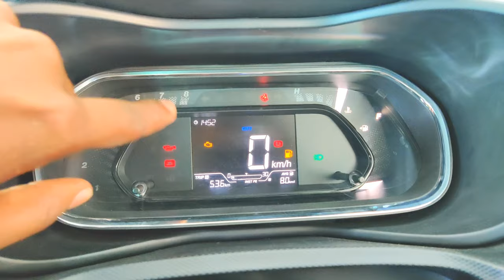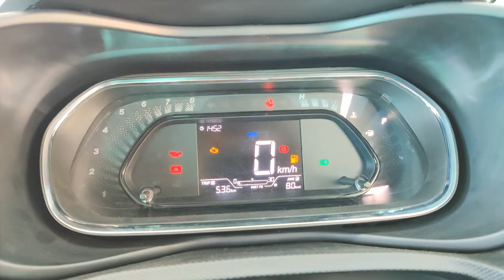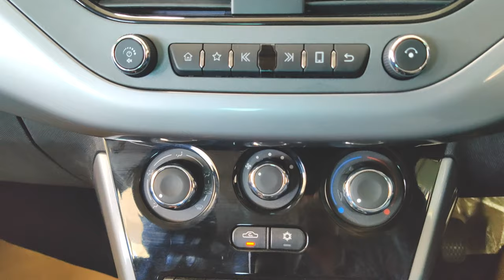tata nexon base model | nexon xm | nexon xma